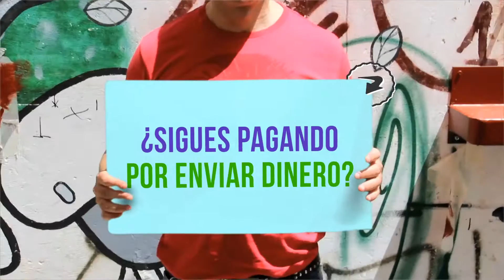Envia dinero a mexico con bajos cargos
Con BillMo usted puede recibir dinero, recargar celulares, pagar facturas, pagar en tiendas y retirar efectivo cuando quiera y donde se encuentre

►¡Descargue BillMo y empiece a enviar dinero hoy!